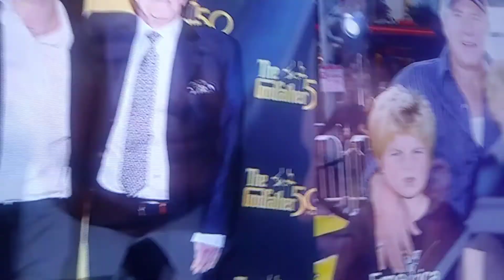DVR clip- 7/11/2022 #1